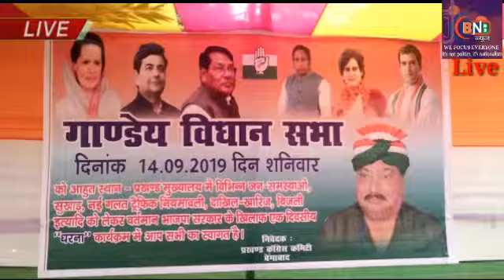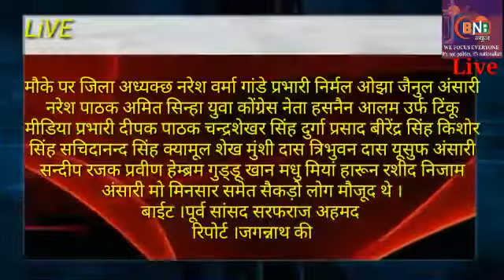बेंगाबाद ।जनता कर त्राहिमाम त्राहिमाम सरकार कर रही राम राम ।डॉ सरफराज ।कोंग्रेस धरना प्रदशन देखे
सस्कराइब करे और बने रहे bnb से ।जयहिंद